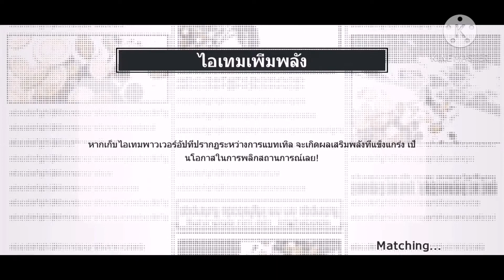One piece bounty​rush​ พันธมิตร​ลูฟี่ลอร์ รีวิวว🔥🔥🔥